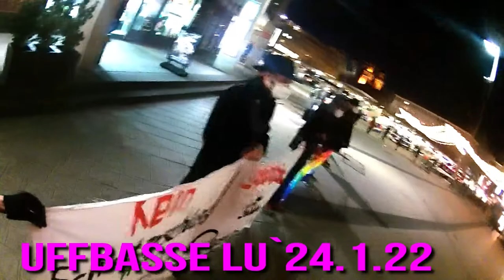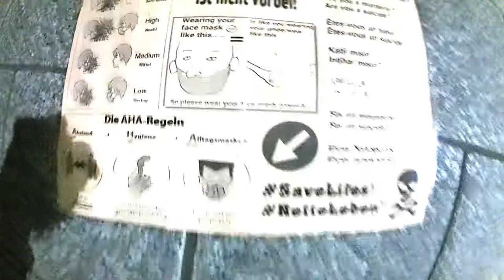Mitschnitt UFFBASSE Lu 24 01 2022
UFFBASSE in Ludwigshafen am 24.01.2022, ab 18 Uhr, Berliner Platz.
Für Solidarität - gegen Schwurbler!
Übrigens habe ich die "Spaziergänger" danach auch noch gesehen.
Gesammelt vor dem "Bürgerbüro" der "AfD" marschierten sie alsbald die Ludwigstrasse hinauf zum Rathaus und bogen davor dann ab in die Bismarckstraße, Richtung Berliner Platz.
Leider waren es tatsächlich einige Dutzend.
Außer Trillerpfeifen habe ich nichts wahrgenommen, solange ich sie sah.
Abstand und Masken sah ich allerdings auch nicht.
Die Polizei war durchaus präsent und beobachtete - griff aber nicht ein.
Auf Nachfrage warum, wäre mutmaßlich "Verhältnismäßigkeit" gekommen.
Was ich aber nicht so sehe. 50 Leute oder noch mehr, ohne Abstand und Masken ...!
Unsere Veranstaltung am Berliner Platz zuvor wurde bewusst nicht stark, dafür aber gezielt beworben. Je 2 von diversen Organisationen sollten kommen, so der Vorschlag, mit Transparenten. Und so war es auch. Masken und Abstand waren natürlich auch gegeben.